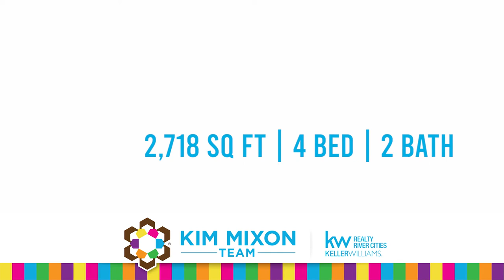739 1st Ave, Columbus Ga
Built Circa 1872, this incredible historic Victorian home offers remarkable modern renovations which flow seamlessly w/ the historic details & timeless character. Owning a home in the Historic District gives you full access to the Uptown lifestyle & riverfront living.  Original heart-pine floors run throughout. The main floor includes a grand foyer entry & staircase, a living room w/ floor to ceiling windows overlooking the front porch, a large dining rm, an incredible kitchen, half bath/ laundry rm & the master bedroom/ ensuite bath are on the main level as well. Upstairs are 3 additional spacious bdrms & a full bath. With craftsmanship & detail which has stood the test of time, 739 1st Ave is a part of the rich history & fabric our the Columbus Uptown community reflecting the warm hospitality of the South. The backyard offers a wonderful private deck & outdoor living area.

Original details of woodwork, original fireplaces & stunning stained glass are just a few of the jaw-dropping details taking you back to antebellum era elegance. The incredible details & craftsmanship of this home have been preserved w/ integrity & care & perfectly married w/ modern updates. Renovations include: Large fenced backyard & deck, new HVAC, paint inside & out, full kitchen & bath makeovers, new ceiling fans & fixtures, pantry added, new water heaters. (Fireplaces are decorative only)